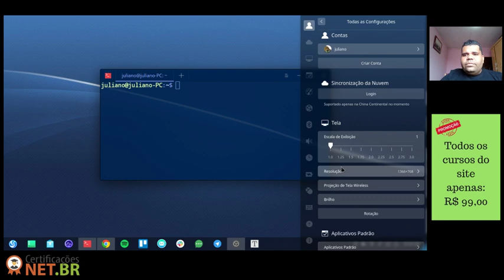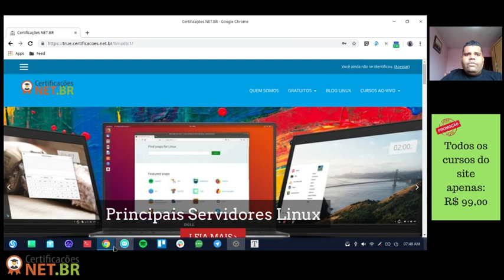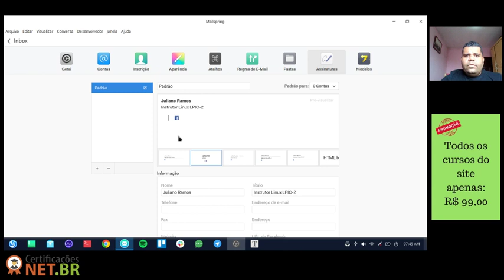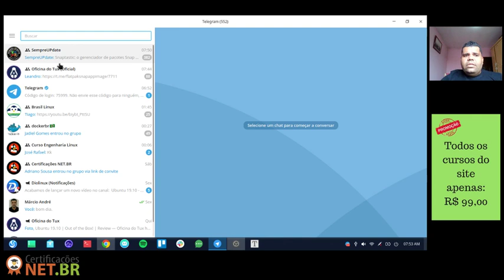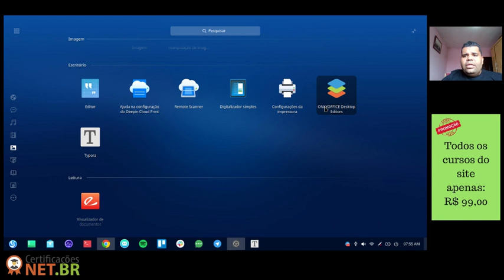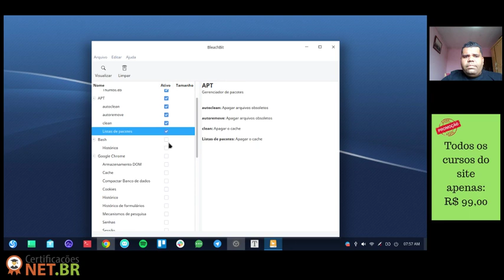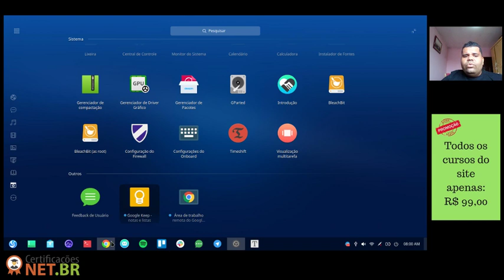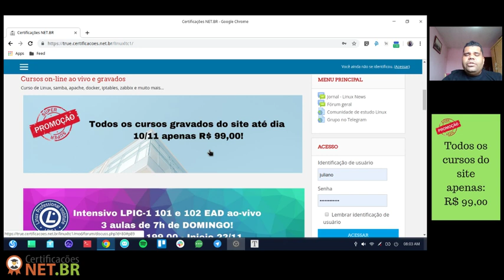Meu Linux Deepin de uso no Notebook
Algumas pessoas perguntam qual o meu sistema operacional padrão de trabalho. Atualmente em meu notebook está o Linux Deepin 15.11.

Neste vídeo eu falo sobre meus apps favoritos e como configurei o meu sistema. A escolha do Deepin é uma questão de gosto pessoal (eu acho lindo o ambiente do sistema).

Softwares que instalei pela loja do deepin:
Teamviewer
Vlc
Whatsie
Telegram Desktop
Typora
Timeshift
Bleachbit
Gufw
Gimp
Mailspring

O sistema está rápido e estável, notebook:
Dell inspiron
4GB RAM
500 GB HD
Vídeo Intel

Todos os drivers funcionaram sem problema.

Quer aproveitar a promoção de todos os nossos cursos, por apenas R$ 99,00 ? Acesse agora mesmo: